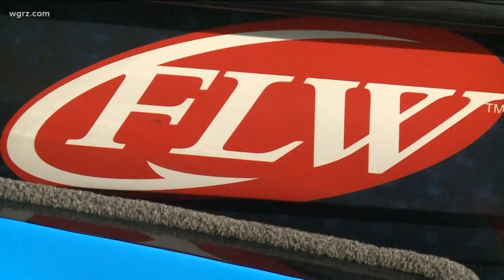Smallmouth Bass Fishing Tournament In Buffalo